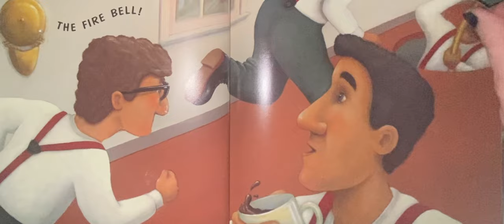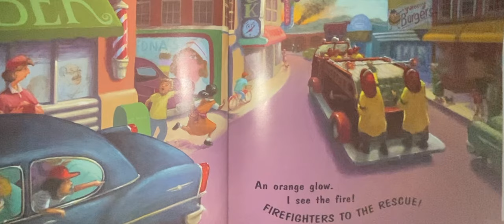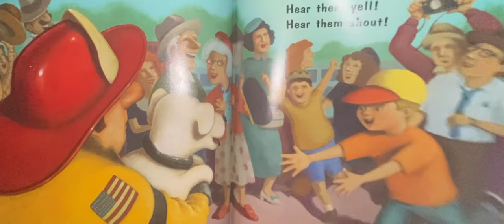Firefighters to the rescue!